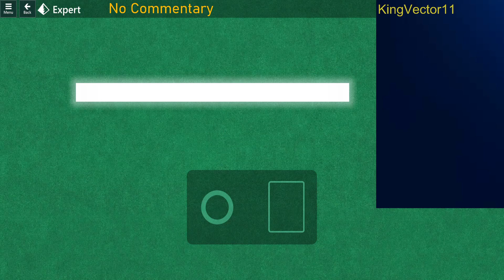Microsoft Solitaire Collection / Solitaire & Casual Games | Daily Challenges December 21, 2022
Hey everyone, this is KingVector11 with the Microsoft Solitaire Collection game, also known as "Solitaire & Casual Games."

This is free on the Microsoft App Store.

In this video, I complete all 5 Daily Challenges as provided daily for each game on different difficulties as different boards, in Microsoft Solitaire Collection, also known as Solitaire & Casual Games.

The 5 Microsoft Solitaire Collection games are the following, and this is how to generally complete them:

Klondike Solitaire: Classic solitaire game, you can only place an opposite colored card on top of a card that is not the same color. Example: Red 7, whether heart or diamond, can go on Black 8, whether clubs or spades. You have to stack all 4 variations on the final product reserved for the spaces on the top-right.
Spider Solitaire: Stack the exact same card number and shapes on top of eachother, from K down through Q, J, 10.. till 1 and then A. They can not have at least 1 card of different variation and can be placed on respective numbered cards, like a 7 can go on 8 (however as stated, it will not go as finished stack of cards of one card is not of the same variation as the other cards.)
Freecell: You have 4 variations of cards messed around on the game in 8 different rows, and you can only stack red cards on black cards, and vice versa. The only challenge is that you can move up to 13 cards (which ranges all the way from Ace to 2, 3, 4, 5, 6, 7, 8, 9, 10, J, Q, and K.) however for each "cell" that is locked by at least 1 card, whether it be a reserved space on the top-left of the game (this steals 1 moveable card for play), or if a row is not completely emptied from any card (this is in the playing field and unlocks 2 playable cards.)
Pyramid: You need to match cards together that add up to 13. K is an acception as it is 13 already, so you need to match Q with A, J with 2, etc. The play field must be emptied entirely of all cards, the card choices on the bottom are optional to help your game.
Tripeaks: You need to select cards that are, regardless of shape, in requirement of being at least 1 different from the card that is for play as should mentioned at the bottom of the play field. Example, if a 6 comes out, you must either choose a 5 or 7 on the play field. If there is no card left you can select out of the play field, you can flip to another card from the bottom stack until you run out of cards. You need to remove all cards from the play field.

Timestamps:
Klondike [easy]: 0:08
Spider [easy]: 3:58
FreeCell [easy]: 7:30
TriPeaks [easy]: 10:00
Pyramids [expert]: 13:06

The random blue boxes in the video are to block out random advertisements as best as I could. Yes, this game unfortunately has a lot of ad popups everywhere.. -_-